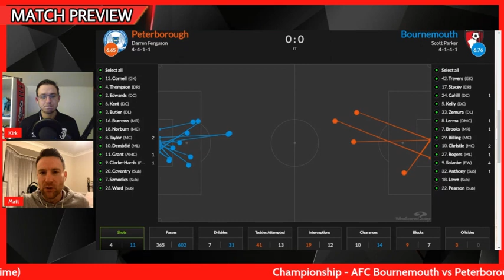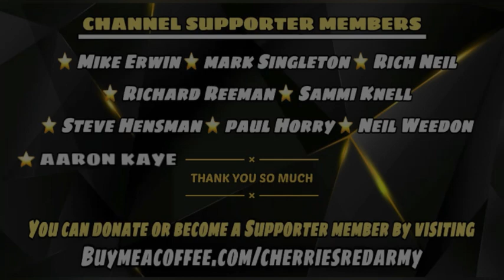MATCH PREVIEW: AFC BOURNEMOUTH vs PETERBOROUGH UNITED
You can just make a simple donation or become a regular member by contributing every month to show your support. As the channel grows there may be extra perks for being a member.
👏Any sponsorship goes back into the channel so we can continue to use our streaming platform and improve equipment so we can provide better content for you.

Some content clips and music used in this video are not owned by ourselves.